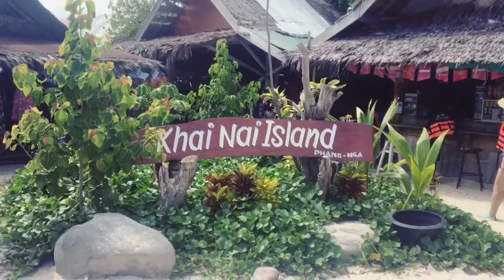THAILAND/CAMBODIA 2017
Lauren and I spent two weeks traveling throughout Thailand and Cambodia over the summer.